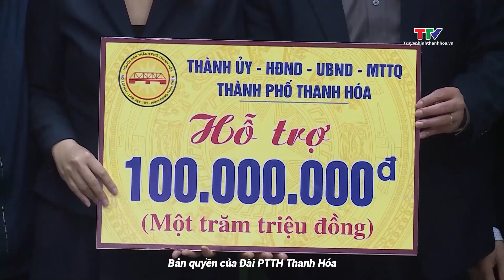Bí thư Thành ủy thành phố Thanh Hóa thăm, tặng quà Tết tại huyện Quan Sơn và Quan Hóa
Nhân dịp chuẩn bị đón Tết Nguyên đán Giáp Thìn 2024, ngày 17/1, đoàn công tác của thành phố Thanh Hóa do đồng chí Lê Anh Xuân, Ủy viên Ban thường vụ Tỉnh ủy, Bí thư Thành ủy, Chủ tịch Hội đồng nhân dân thành phố làm trưởng đoàn đã đến thăm, chúc Tết và tặng quà cho cấp ủy, chính quyền và các hộ gia đình chính sách, người có công trên địa bàn 2 huyện Quan Sơn và Quan Hóa.